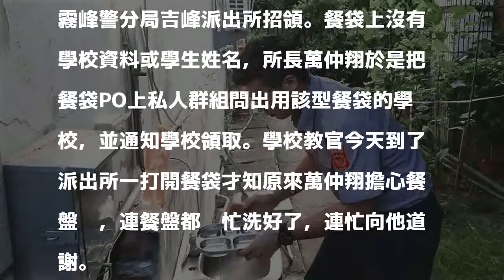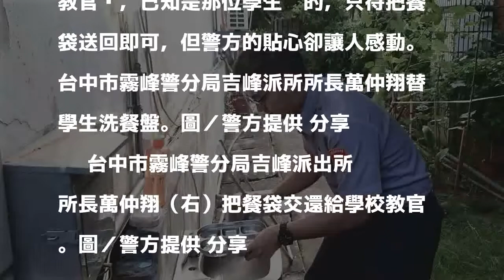貼心警！為學生送回餐袋 連餐盤都洗了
發表評論評論如下。